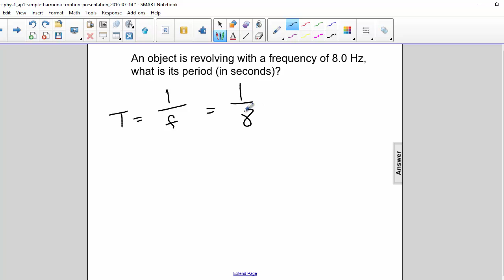AP 1 Simple Harmonic Motion Question 6